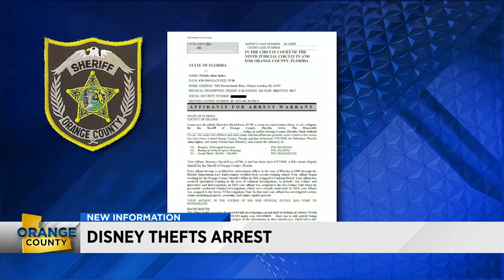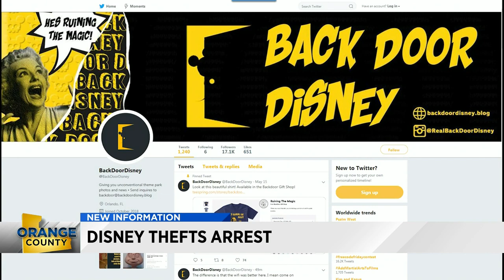Former Disney employee accused of stealing $7,000 worth of costumes from Haunted Mansion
A former Disney employee is accused of stealing $7,000 worth of costumes from the Haunted Mansion, according to an Orange County arrest affidavit.